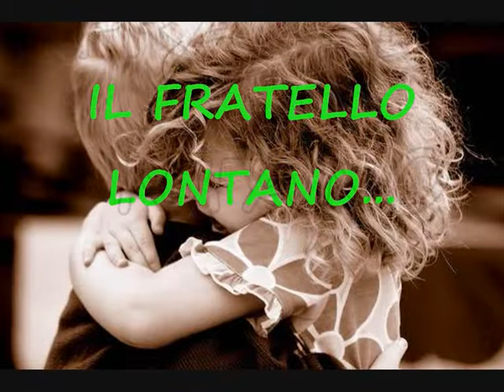GIUSTIZIA E VERITA'-di Mattia Zuffellato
GIUSTIZIA E VERITA'-di Mattia Zuffellato (dall'album A PERFECT DAY" -Meinomusic ltd 2009